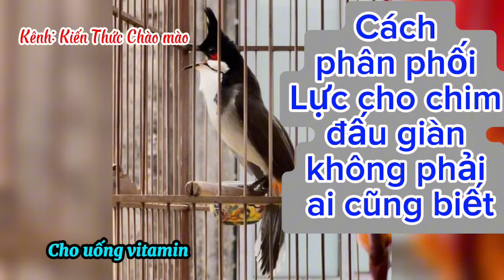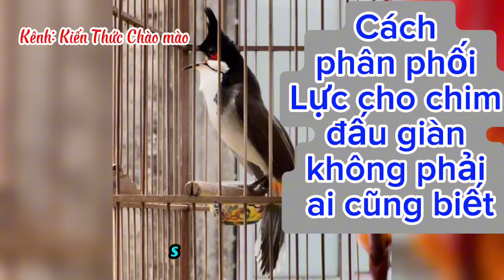Kỹ thuật phân phối Lực cho Chim chào mào Thi đấu, cực kì hay